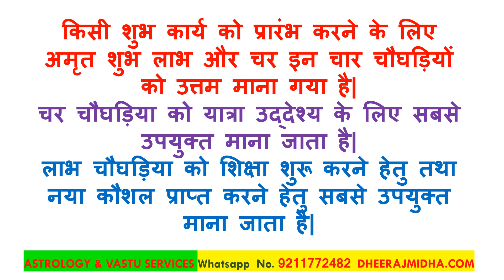आज का चौघड़िया 28 सितंबर 2024 शनिवार aaj ka choghadiya shubh muhurat in hindi | aaj ka choghdiya 2024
aaj ka choghadiya raat ka
aaj ka choghadiya muhurat in hindi
aaj ka choghadiya batao
aaj ka choghadiya samay
aaj ka choghadiya kya hai